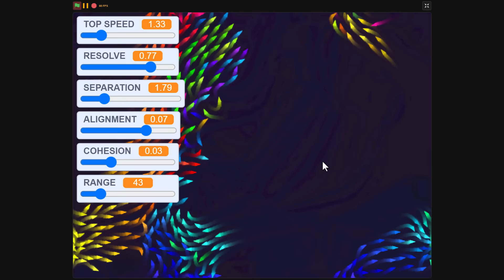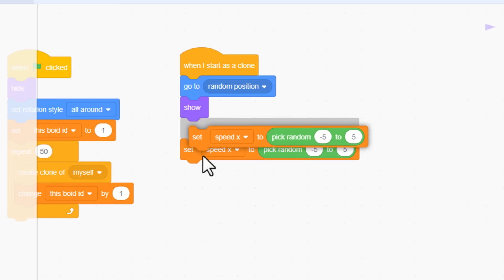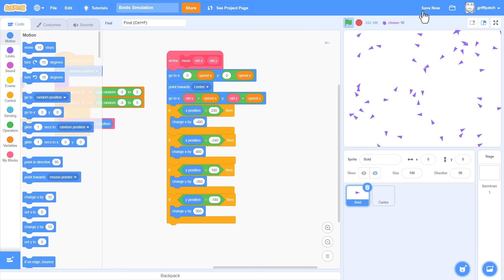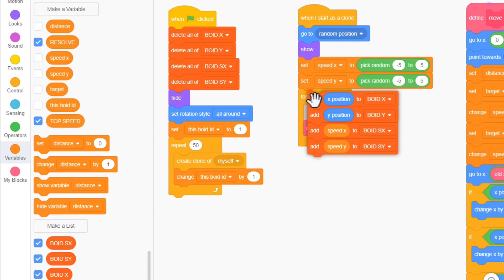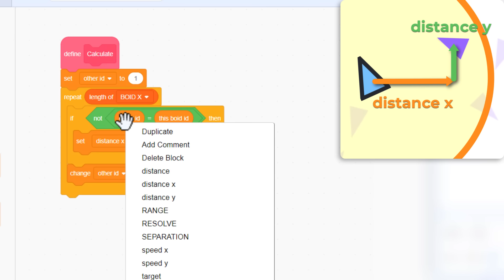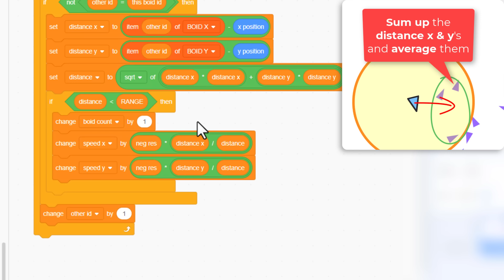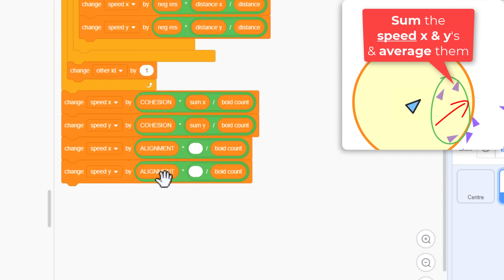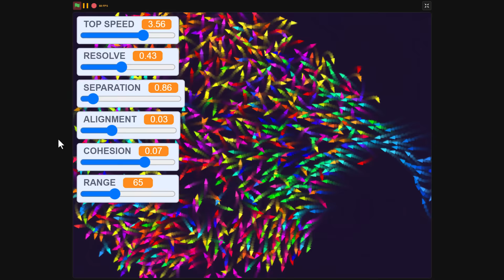Code AI Swarms, Flocks & Hordes | Boids Scratch Tutorial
Learn how to code Boids AI in Scratch (originally created by Craig Reynolds in 1986 to simulate the realistic flocking behaviour of birds). But this can be used for swarms of aliens, hordes of Zombies or waves of enemy NPCs, so you too can bring amazing artificial life simulations in to your games. Follow the basic 3 steps, Separation, Cohesion, & Alignment and get 50+ boid clones interacting with each other and with your mouse - Now Scratch on Guys!

My tutorials are for all budding game & software developers using Code Blocks. Full of useful Scratch Tips and coding goodness for beginner coders to advanced Scratchers!

Video Chapters
0:00 Intro
1:49 Draw a Boid
3:01 Clone the Boids
4:38 Get them moving
8:10 Pointing a sprite towards a vector (speed x, speed y)
9:53 Speed Levelling
13:51 Sight – Awareness of other Boids using Lists
16:58 Separation / Avoidance
23:23 Cohesion – Herding / Sticking together as a group
26:48 Alignment – Heading in the same direction
30:05 Show Hide the UI Sliders
31:34 Avoid Mouse?
32:58 Outro